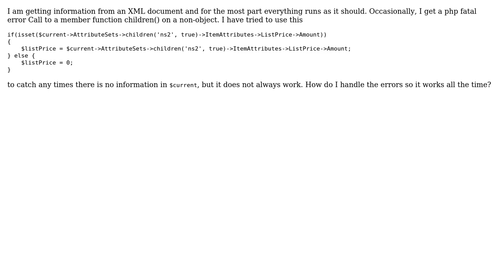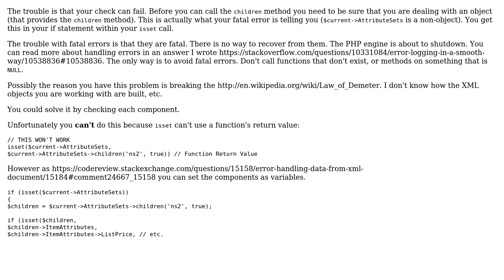Code Review: Error handling data from XML document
With thanks & praise to God, and with thanks to the many people who have made this project possible! | Content (except music & images) licensed under CC BY-SA | Music | Images & others | With thanks to user unholysampler user Paul user Jim and the Stack Exchange Network Trademarks are property of their respective owners. You are responsible for your own actions.